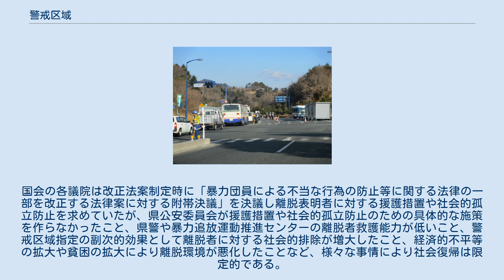警戒区域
警戒区域（けいかいくいき）とは、災害によって身体などが被る危険を防ぐために、災害を鎮めるための作業員など許可を得た者以外の出入を禁止したり、制限したりしている区域である。
 水害、風災（台風、竜巻など）、土砂災害、火災、火山災害、核災害（放射能漏れ、原発爆発など）など全ての災害が含まれ、天災か人災かを問わない。
 戦後日本では、災害対策基本法第63条に基づいて、災害による退去を命じられる区域をいう。
同法第60条の避難の指示（避難勧告）とは異なり、罰則付きで区域内への立ち入りが制限・禁止され、許可なく区域内にとどまる者には退去が強制されるため、同法第63条の適用の是非を巡っては慎重の上にも慎重な姿勢がとられる。
事実上の避難命令に該当する。
なお、人が居住する地域に警戒区域が設定されたのは雲仙普賢岳平成新山の噴火活動によるものが初めてで、全島避難により大きなニュースとなった1986年の伊豆大島、三原山の噴火でも法令上は避難の勧告にとどまったとされている。
 2005年以降は、従来からの災害に加えて、重要影響事態やテロリズムが惹き起こす災害が対象に含まれるようになり、仮に国土の一部が戦闘地域になれば、国民保護のため警戒区域になることが定められた。
重要影響事態が突発的に発生した場合は、さしあたって屋内退避を行い、しかる後に警戒区域外に退避することとなる。
 また自然災害以外のものでは不発弾処理が行われる際に一時的に警戒区域が設定される。
 なお、無断で警戒区域に侵入した場合は、下記の罰則（懲役・罰金ないしは拘留）が科される場合がある。
 以下のものは立ち入りを制限しない 福島第一原子力発電所事故による警戒区域の検問所（福島県楢葉町） 2012年2月27日撮影 2006年、暴力団道仁会の会長人事に反発した一部組織が誠道会を結成したことで始まる抗争により、一般人ら14人が死亡するなどの暴力事件が一部地域で多発、地域住民から対策を求める世論が広がった。
 これらの事態を受け第1次野田内閣は暴力団対策法改正法案を国会に上程、2012年7月26日に自由民主党などの賛成により制定され、同年10月30日に施行。
同改正法により都道府県公安委員会は「特定危険指定暴力団」もしくは「特定抗争指定暴力団」を適用期間を限定して指定することができるようになったが、その際当該暴力団等の縄張りや抗争発生地域に対し「警戒区域」を指定することになった。
なお、各特定指定に際し名あて人の意見聴取や官報による公示等従来のルールが準用されるが、国家公安委員会の確認及び審査専門委員の意見聴取手続(6条手続)は準用されず省略実施となる。
 指定団体構成員による、警戒区域内の人の生活や企業等の業務遂行に対し、「みかじめ」要求などの暴力的要求行為、暴力団に対する損害賠償請求者を威嚇するなどの妨害行為は、改正暴力団対策法の直罰規定により、従来行われてきた中止命令等の行政処分による警告なしで3年以下の懲役若しくは500万円以下の罰金又はその併科となる。
 また、警戒区域内において指定暴力団等が当該指定を受けている旨を告知する標章をはがす行為は、指定団体の構成員であるか否かを問わず「何人も」100万円以下の罰金となる。
 また、警戒区域内において指定団体の構成員が、暴力的要求行為を行う目的で、面会を要求する行為、電話をかける行為、電子メールを送信する行為、居宅や事業所前のうろつき行為、5人以上の多数集合行為、つきまとい行為は禁止される。
公安委員会または管区警察署長は、禁止行為の違反者に中止命令などを発令でき、発令後も反復して禁止行為に違反する「おそれ」がある場合は公安委員会または管区警察署長は防止に必要な命令を発令できる。
いずれかの命令に違反した者は、3年以下の懲役若しくは250万円以下の罰金又はその併科となる。
 第2次安倍内閣樹立翌日である2012年12月27日、福岡県公安委員会および山口県公安委員会は、北九州市の工藤會を特定危険暴力団に指定（期間1年間）、福岡県は18市町、山口県は下関市を含む3市を警戒区域に設定した。
また同日、福岡県、佐賀県、長崎県、熊本県の各県公安委員会は、久留米市の道仁会と大牟田市の九州誠道会（浪川睦会）を特定抗争指定暴力団に指定し、福岡県は25市町、佐賀県は離島を除く全域、長崎県は7市町、熊本県は16市町を警戒区域に指定した（期間3ヶ月）。
なお下関市では2000年に工藤會系暴力団関係者が安倍晋三内閣官房副長官宅などに火炎瓶を投げ込む事件が発生している。
 特定...